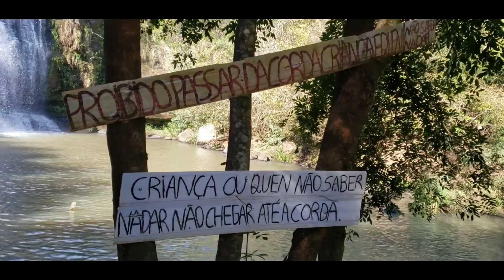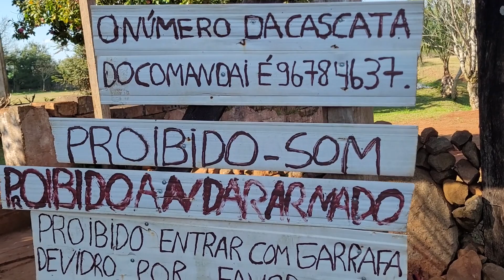treino regenerativo, cascata comandai, boa ação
Neste video fiz um treino regenerativo até a cascata do comandai e no caminho fiz uma boa ação.
Treino regenerativo é muito importante no ciclismo, pois ajuda a recuperar as pernas após ter feito um grande esforço. Ele também é conhecido como recuperação ativa...
Cascata do comandai é um lugar bem conhecido aqui em Santo Ângelo, as pessoas, nos dias quentes, vão la e passam as tardes .
No caminho um senhor me pediu ajuda ... Sempre que for possível, devemos ajudar as pessoas...
me sigam la no insta
andregbauer1
neste video mostra como foi minha ida até a primeira etapa do camp. gaucho de ciclismo...